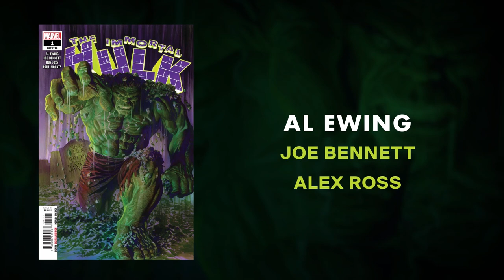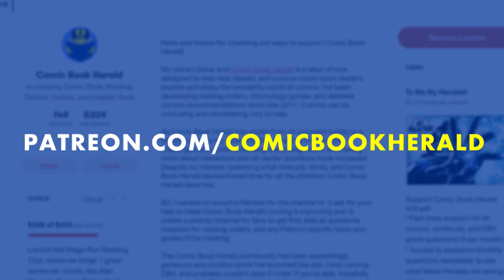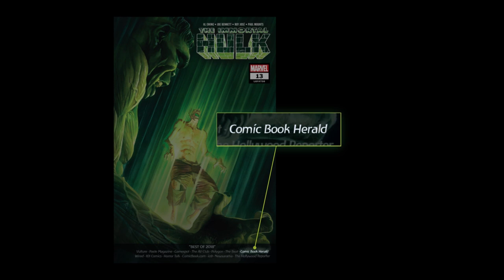Immortal Hulk: How Did This Hulk Comic Become An Instant Classic?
Since launching in May 2018, Immortal Hulk has been one of Marvel's best comics. In this Comic Book Herald Deep Dive, John and Dave discuss what makes the comic series special, and why the approach specifically works for the Hulk.

This discussion covers Immortal Hulk comics released between May 2018 and September 2019, or approximately the first 22 issues of the series by Al Ewing with art primarily by Joe Bennett. There are various spoilers for Immortal Hulk as we discuss the comics as if you have read them, or are not concerned with plot reveals.

The CBH reading club deep dives are an opportunity for us to reflect on some of the best and most interesting comics we're reading, and explore this medium we love in more detail!